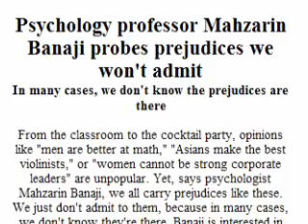Unconscious Prejudice Part2 of 2: I'm not a Racist... I Think?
Dr. Mahzarin R. Banaji and Anthony Kronman (Former Dean of Yale Law School) have a discussion about the legal and social implications of Dr. Banaji's research.  Kronman suggests that several policy changes may be in order, such as administering IATs to police officers, jurors, judges, teachers, etc. This video may be viewed in its entirety along with a description and transcript at the following link.

Discussion Date: January 25, 2001

Additional Research Information:
(Updated 05/15/2009):

University of Washington: Prejudice affects 90 to 95 percent of people